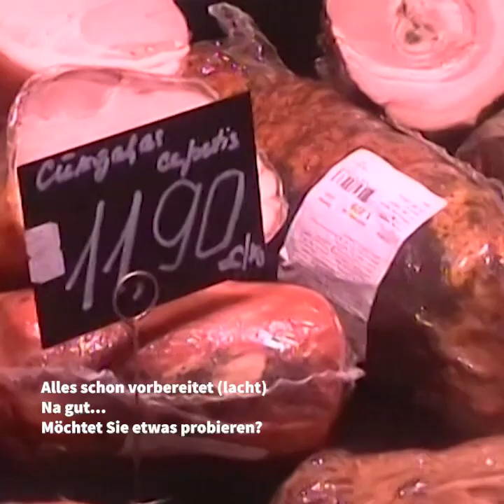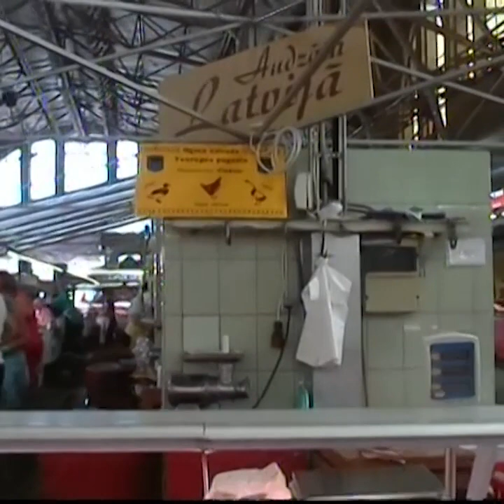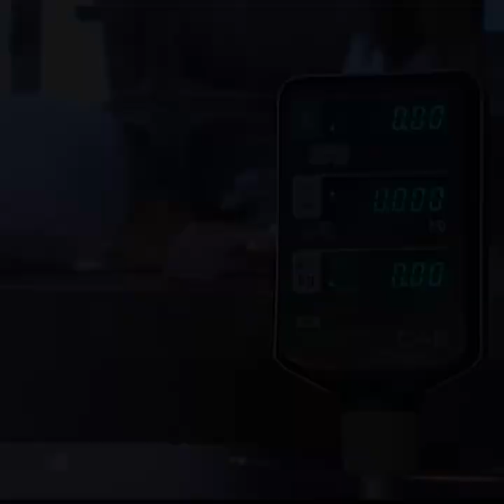Dokumentarfilm: Ich, eine Frau in Riga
Ein Film der Studierendenzeitung UnAufgefordert. Thematisiert wird der Fleischmarkt in Riga, sowie die Frauen, die ihn prägen.
Regie und künstlerische Gestaltung: Malin Kraus

Videoaufnahmen: Amina Nasser, Malin Kraus
Redaktionelle Mitarbeit: Leonard Hennersdorf, Amina Nasser, Isabella Schlünder, Rahel Bueb, Pia Wieners